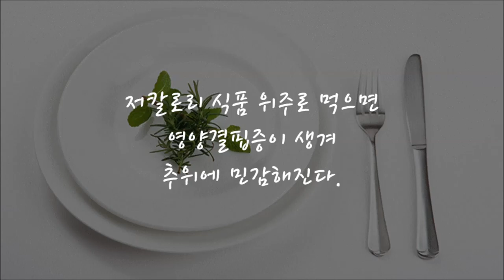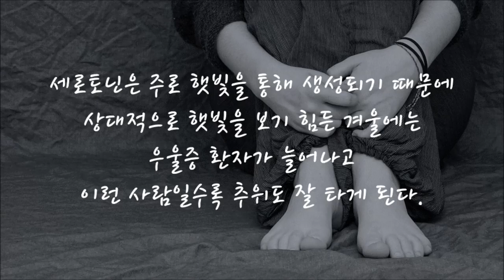추위 많이 타면 의심해봐야 하는 질환